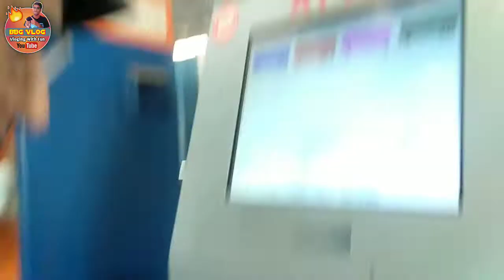Juhu beach Mumbai Vlog ||BBG Vlog